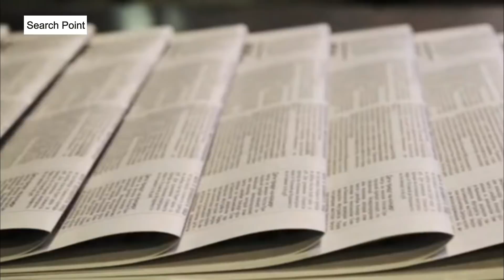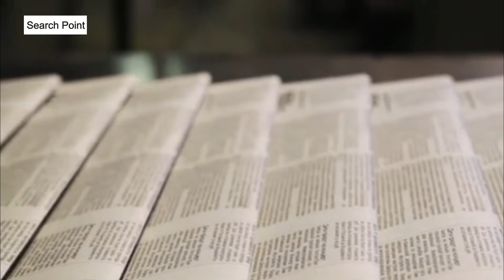A New Big Success Of Pakistan Air Force || Search Point